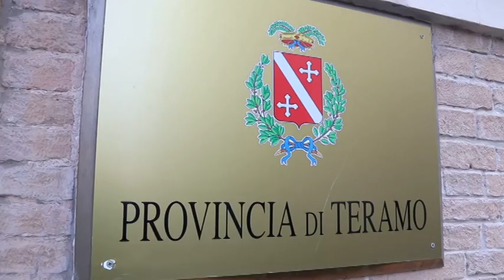Di Bonaventura, voglio riportare il Teramo al centro dell'Abruzzo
Diego Di Bonaventura è il candito del centrodestra alle prossime elezioni provinciali di Teramo. Il sindaco di Notaresco chiede la fiducia degli amministratori dei comuni della provincia con l'obiettivo di riportare il territorio teramano al centro della vita politico-sociale abruzzese